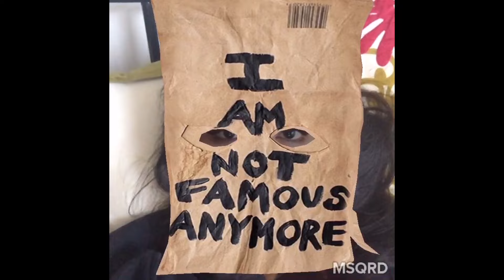FUNNY FACES - MSQRD App | Erica Joaquin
Watch in HD  |  Open for more

I found this app and thought it was pretty entertaining so I put a bunch of clips together to make this video. I hope you guys can get a good laugh out of it! :)